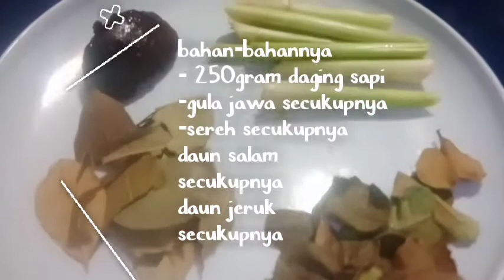di Rumah Aja@Daging Masak Rempah Kering'di rumah aja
di Rumah Aja mask yuk
Daging Masak Rempah Kering" di olah tanpa menggunakan minyak.
makanan sehat untuk penanmbah imun tubuh
mari kitamasak